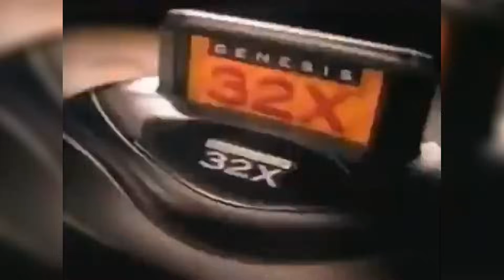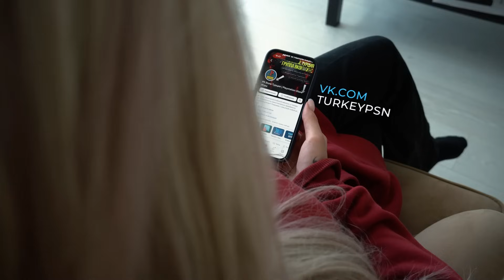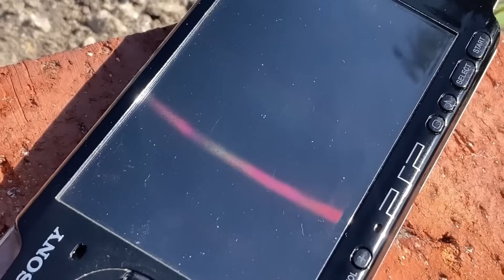КАК РАНЬШЕ НЕ БУДЕТ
Консоли не будут прежними